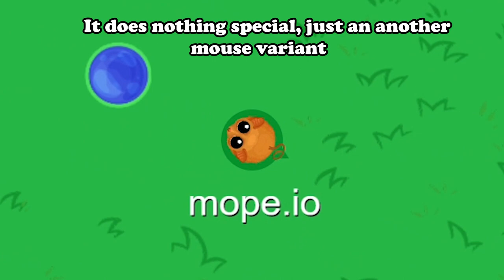Mope.io | Christmas Update (New animals) | Sandbox server best moments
Hope you enjoyed this video. A few days ago a new update dropped, with christmas skins, food, new maps and finally new animals

0:00  Andromedik - SHE [NCS Release]

2:36 Max Pross - In The Woods

6:22 Max Pross - Mean